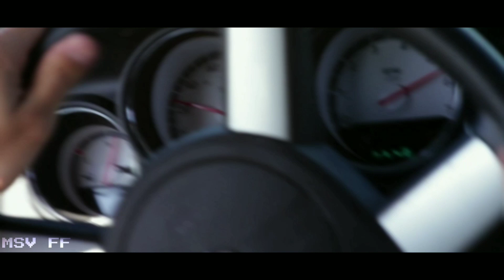Using Waverider in Sumeru Be Like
It stuck :(

Green screen by @Chiptuner